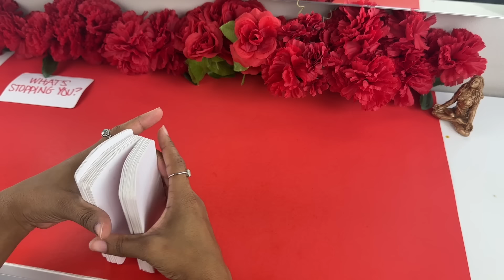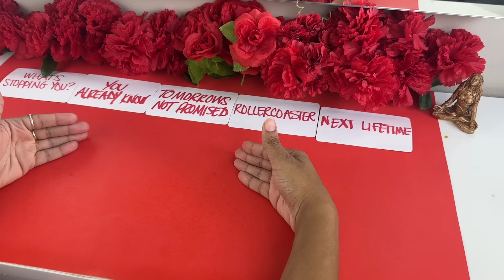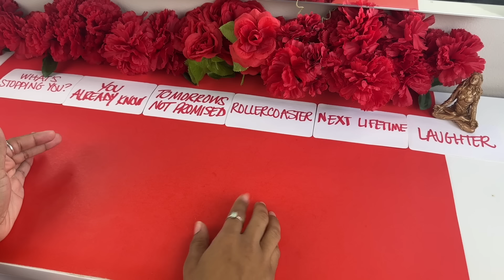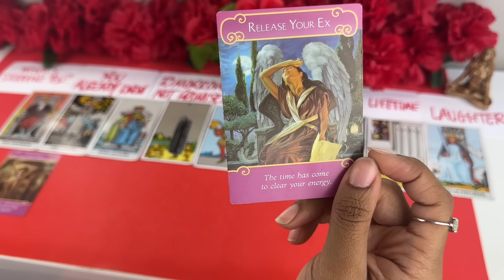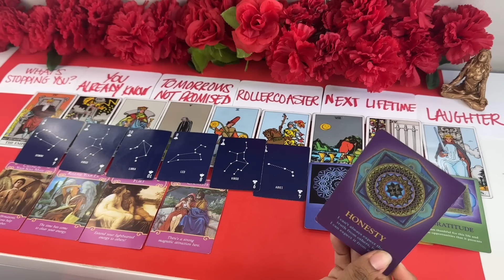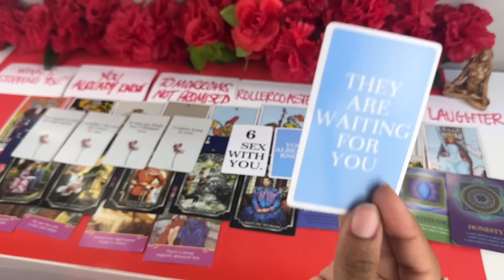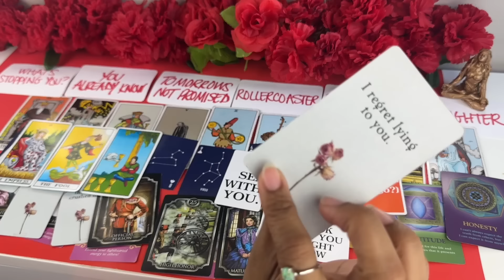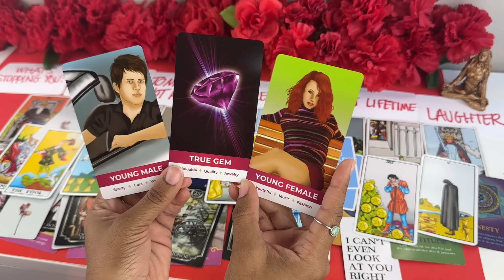SAGITTARIUS, THIS SITUATION ISN’T OVER😳💕💥 WHAT GOES AROUND REALLY COMES AROUND💫 THIS IS TWISTED🤯🔥♐️